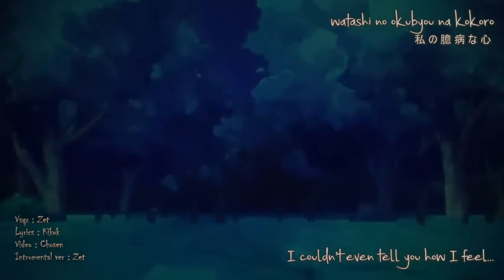【VY1V4】Rainy Tone - Hai to Gensou no Grimgar Insert Song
RIP MANATO T_T

Anime : Hai to Gensou no Grimgar
Vocal : VY1V4
Original Voc : (K)NoW_NAME NIKIIE
Tittle : Rainy tone
Type : Insert Song Episode 4

Video : Chosen
Kara Efect : Kikuk
Vsqx : Zet
Instrumental Version : Zet
Art : A1 Picture